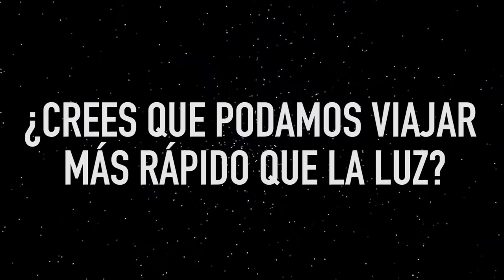Entrevista Miguel Alcubierre (REEL ALEX JIMÉNEZ - Cultura Colectiva)